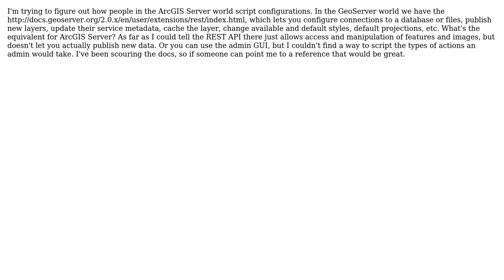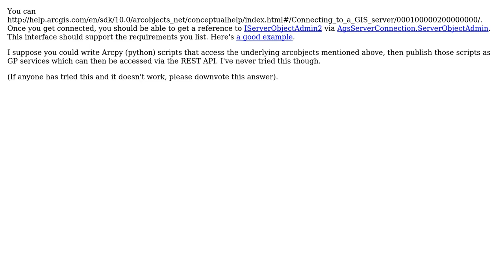GIS: Programmatic Configuration of ArcGIS Server data and layers?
With thanks & praise to God, and with thanks to the many people who have made this project possible! | Content (except music & images) licensed under CC BY-SA | Music | Images & others | With thanks to user PolyGeo user Kirk Kuykendall user cholmes and the Stack Exchange Network Trademarks are property of their respective owners. You are responsible for your own actions.